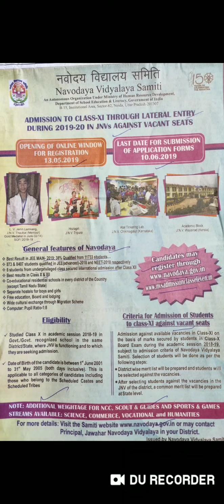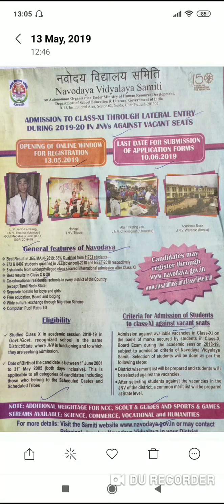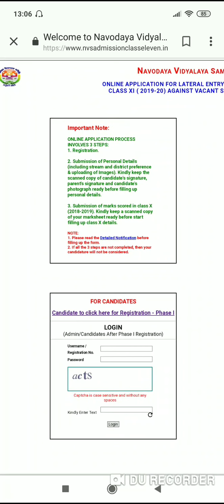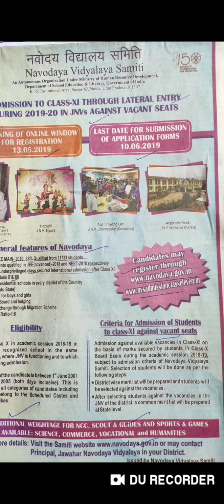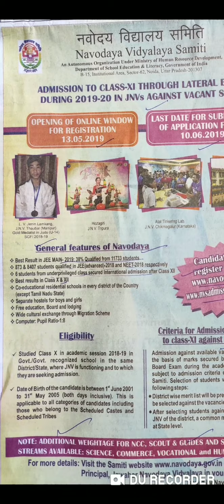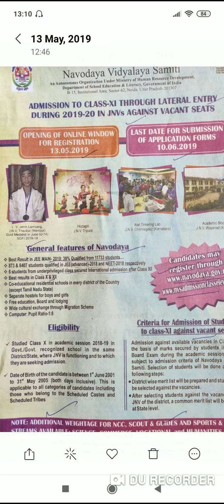JNV नवोदय विद्यालय समिति।।Class11Admission!!Without ENTRANCE TEST